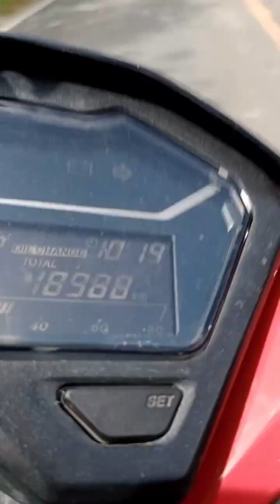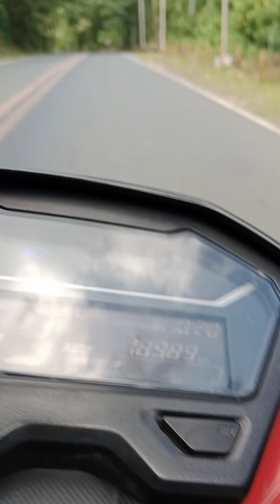bondoc pinensula road